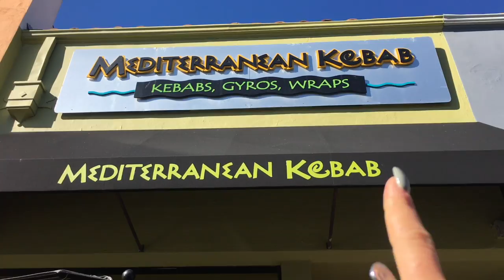RESTAURANT REVIEW & LIFE UPDATE || Jacqueline Rose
A day in Burlingame full of errands and driving... A new project is coming up soon and it's a very exciting thing for me so i hope that all those who follow me support me and become part of my new adventures!!!